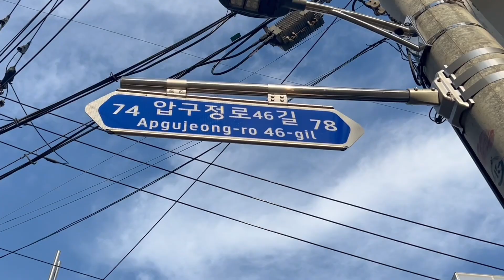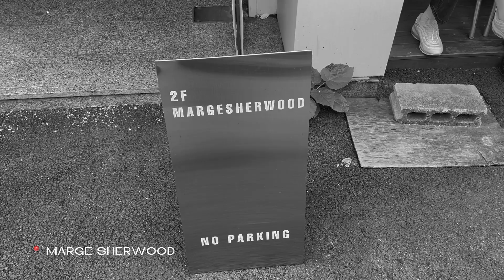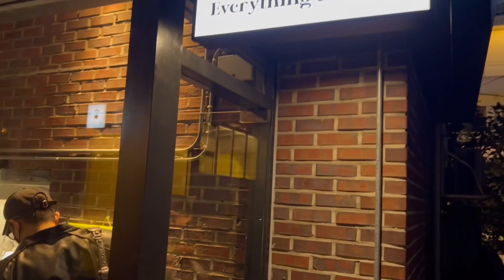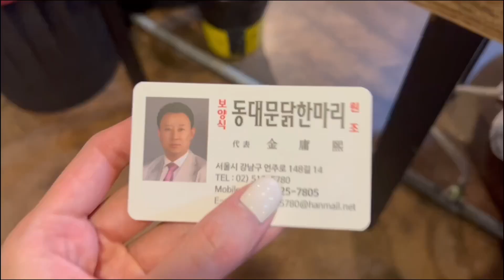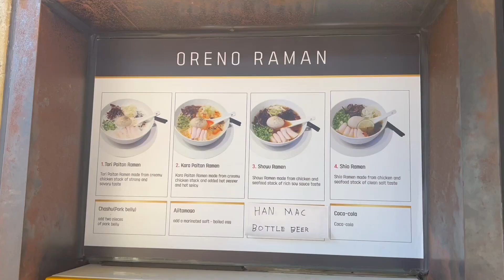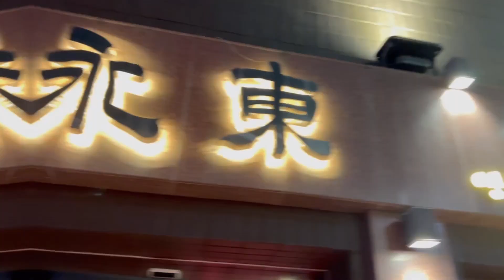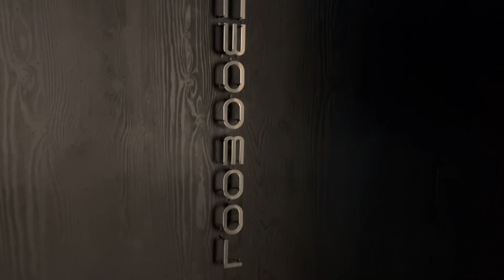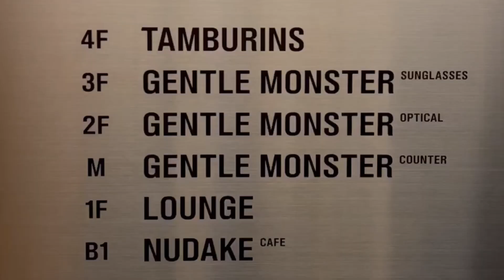韓國小眾品牌👚👜 & 韓國美食🥘🫕! 通通和你們分享🥰 ［SEOUL韓國之旅］| JUWEI TEOH